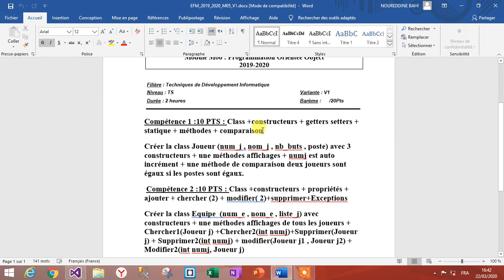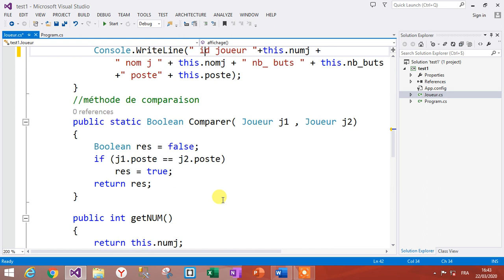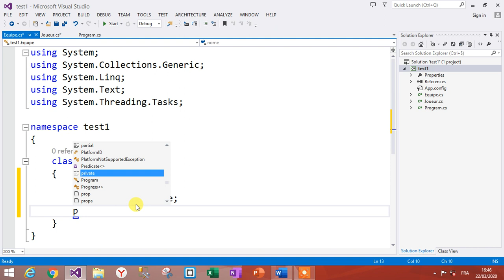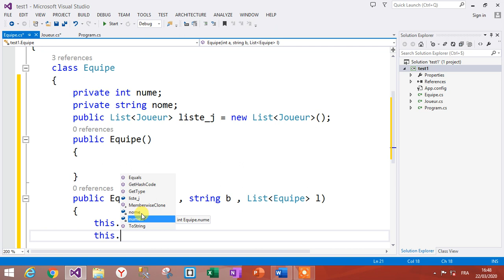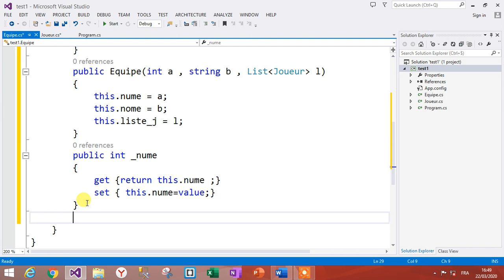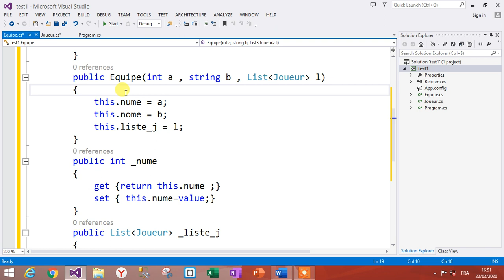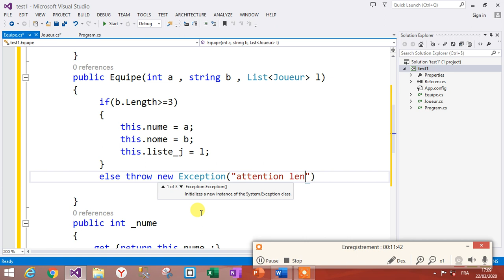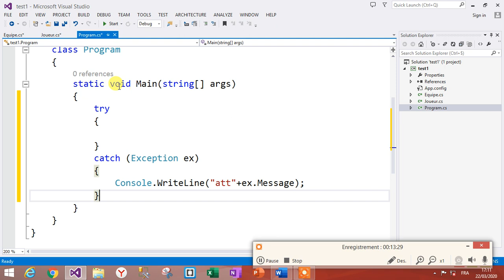حل فرض محروس ..برمجة الكاءن ..C Sharp..الجزء 3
Correction devoir surveillée N1 POO